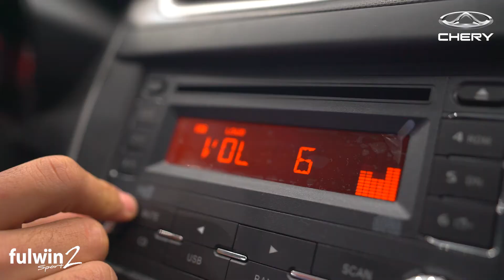Chery Chile | Humberto Chávez Fulwin 2 Sport